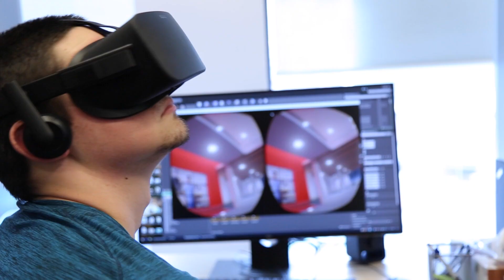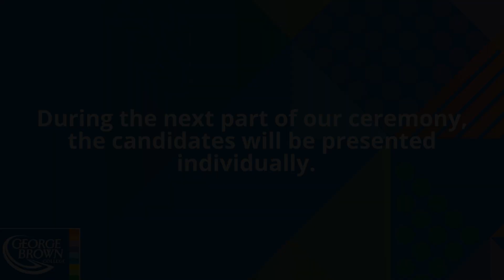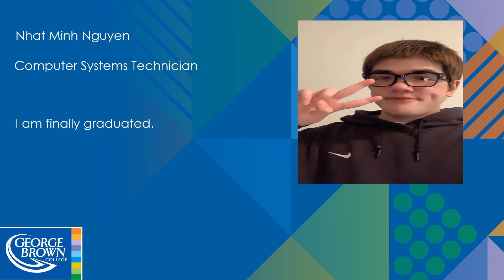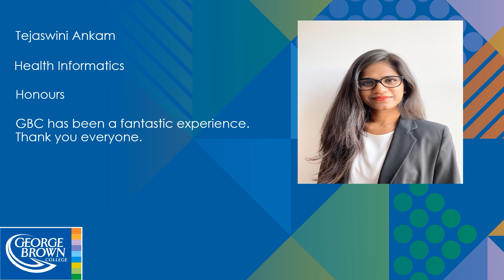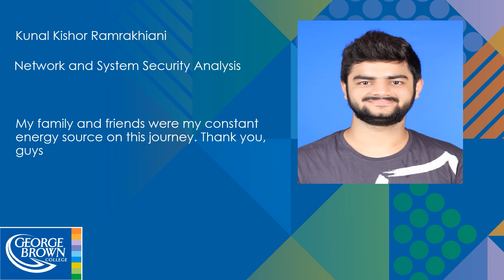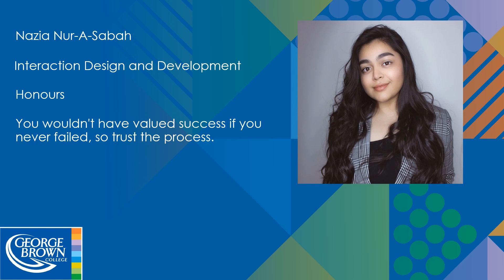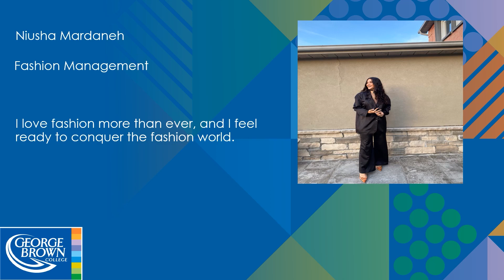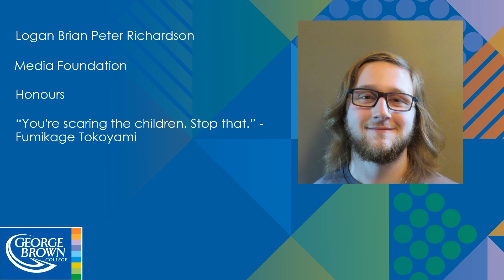Centre for Arts, Design and Information Technology Convocation 2021 | George Brown College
Dean, Centre for Art, Design & Information Technology
Luigi Ferrara
Convocation 2021 Dean’s Address